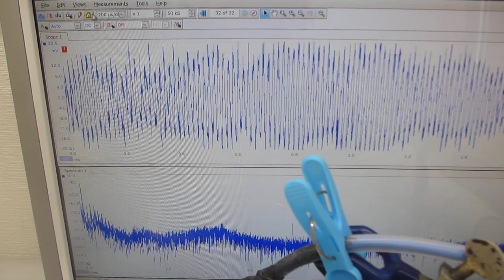メガヘルツの超音波洗浄器（42kHz 26W)実験